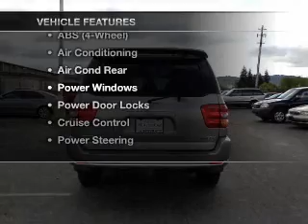2002 Toyota Sequoia - Dublin CA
Year: 2002
Make: Toyota
Model: Sequoia
Trim: Limited Sport Utility 4D
Engine: 8 cylinder 4.7 Liter
Transmission:
Color: Silver
Mileage: 111386
Address:
6438 Sierra Ct.